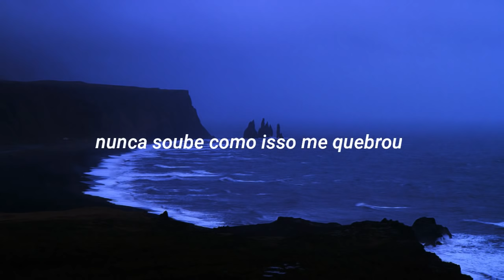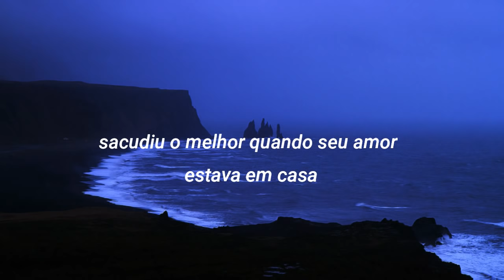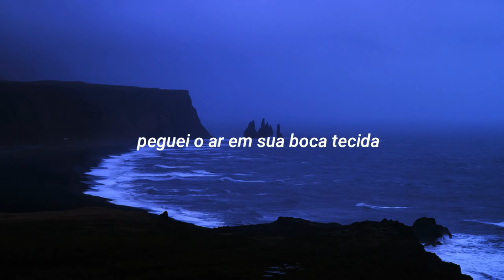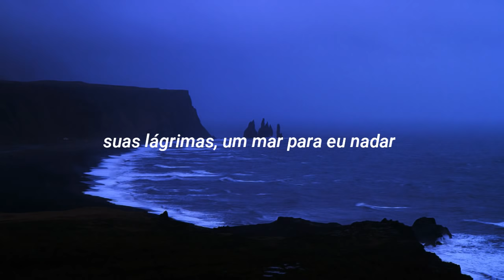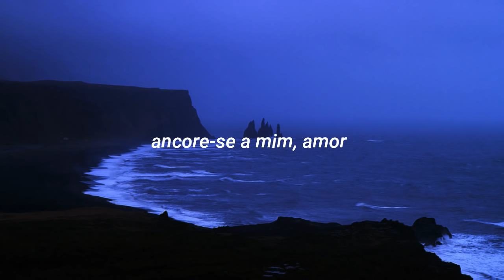novo amor - anchor (legendado)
Letra:
Took the breath from my open mouth
Never known how it broke me down
I went in circles somewhere else
Shook the best when your love was home
Store up on your summer glow
You went in search of someone else

And I hear your ship is comin' in
Your tears a sea for me to swim
And I hear a storm is comin' in
My dear is it all we've ever been?

Caught the air in your woven mouth
Leave it all I'll be hearing how you went
In search of someone else

Taught the hand that taught the bride
Both our eyes lock to the tide
We went in circles somewhere else

Anchor up to me, love
Oh, anchor up to me

Obrigada por assistirem ❤ se inscrevam e deixem um comentário legal!!
Beijitos